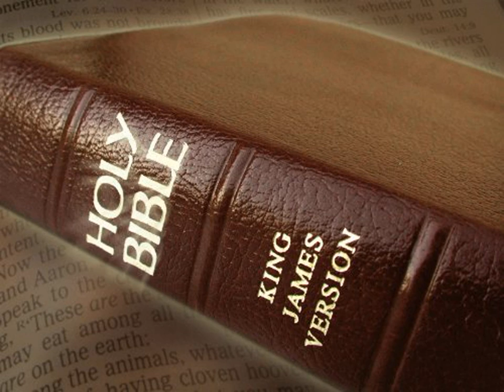King James Version Bible Audiobook Book of Proverbs Chapter 01